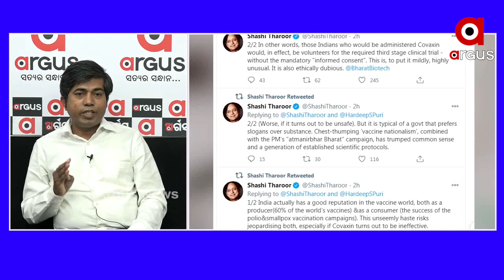ନିଜ ଦେଶର ଟୀକା ଉପରେ ଅବିଶ୍ବାସ ନିନ୍ଦାନୀୟ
ବିରୋଧୀଙ୍କର ନିଜ ଦେଶର ଟୀକା ଉପରେ ଅବିଶ୍ବାସ ନିନ୍ଦାନୀୟ.